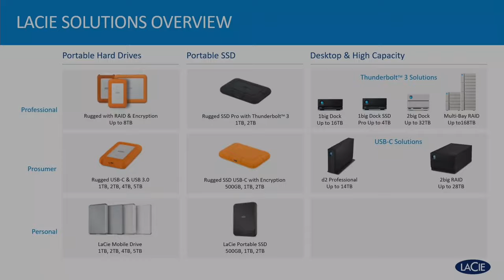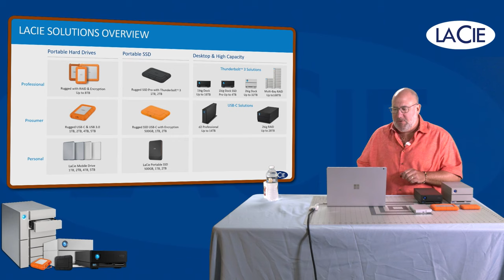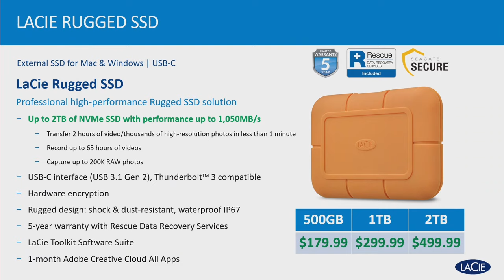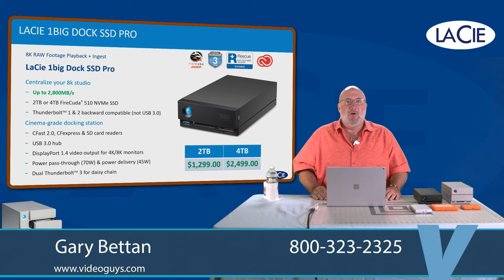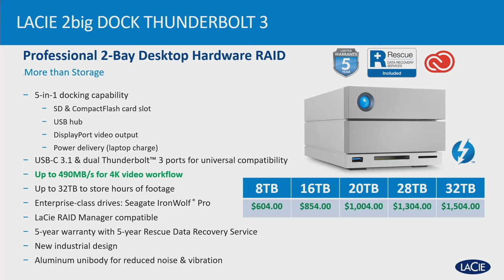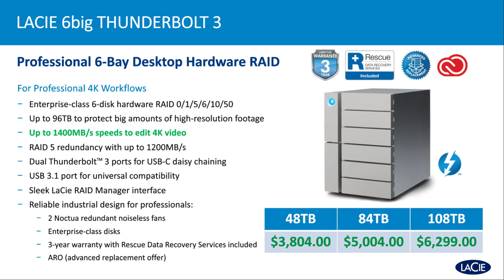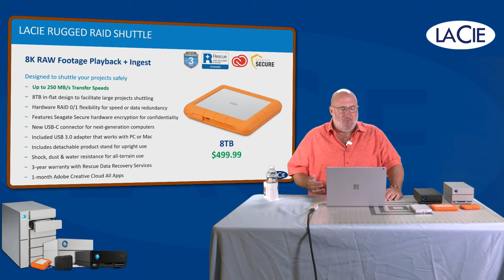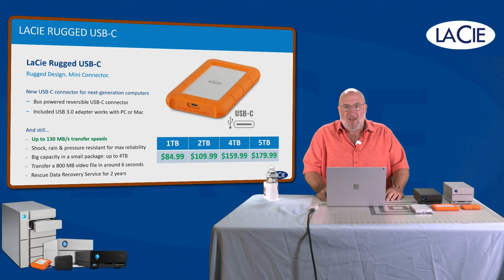LaCie Storage Solutions Product Roundup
Gary walks through the LaCie StorageSolutions Product line ranging from RAID solutions to SSD hard drives.